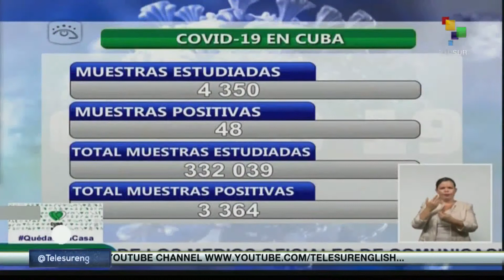FtS 17-08: Protesters Demand Faster Political Reforms in Sudan